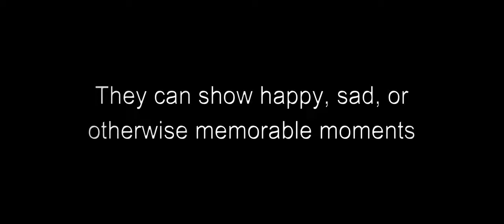Lost Tapes Trailer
Since they were invented, videos changed our lives.
They can show happy, sad, or otherwise memorable moments.
But sometimes, instead, they show events that would be words in the wind if we weren't seeing them with our own eyes.
Events that are often inexplicable and unsolvable!
Lost Tapes, will show you these videos, with their stories, shot in the most famous video game in the world: Minecraft.
Are you ready? If so, good vision.
Lost Tapes
From 6th November, on this channel
🎮Server ip: play.psulaqae.it:30000
Leave a lot of 👍👍👍👍👍👍👍👍👍👍👍👍👍👍👍👍👍👍👍👍👍👍👍👍👍👍👍👍👍👍👍👍👍👍👍👍👍👍👍👍👍👍👍👍👍👍👍👍👍👍👍👍👍👍👍👍👍👍👍👍👍👍👍👍👍👍👍👍👍👍👍👍👍👍👍👍👍👍👍
Hello guys, I am Psul Aqae, I am an Italian guy and I like to bring videos of all kinds, but the most frequent (and also my favorites) are the songs, videogames and videos on computer security.
I usually greet the first ten people who just ask me.
Then, I hope you enjoyed the video and goodbye!